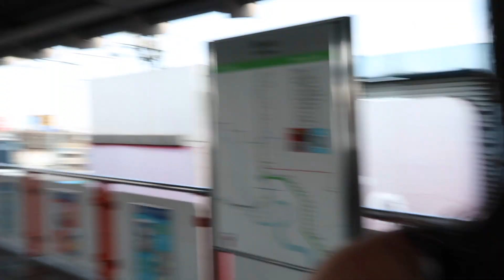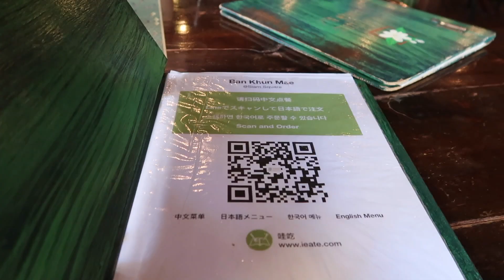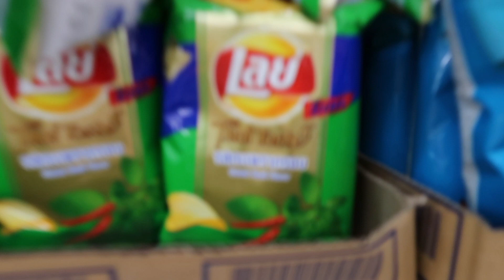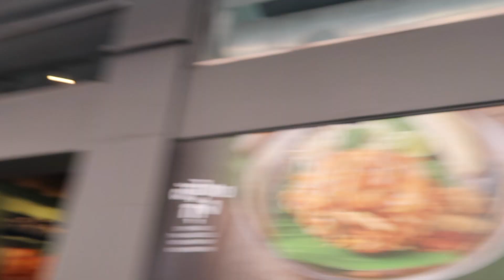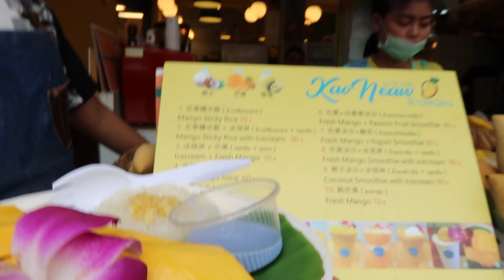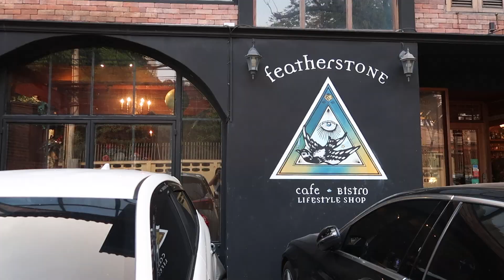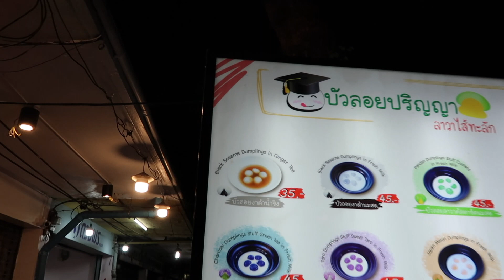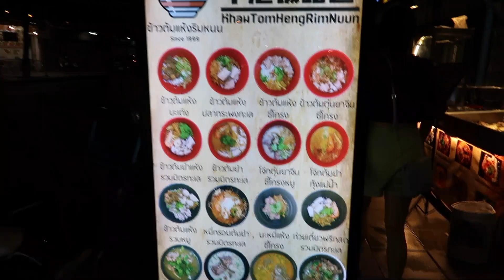Bangkok Vlog 2020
HEY GLO-UP DARLING! How's are you guys doing today?

PRODUCTS MENTIONED :

FAQ
I'm a Singaporean Chinese living in my homeland Singapore 🇸🇬! I love makeup, skincare, traveling and etc!🌸 I make beauty and lifestyle videos and upload 2 times every week (MON & FRI).

TECH
Vlog camera : Canon G7x / IPhone 8 Plus camera
Tutorial camera : Canon 80D/ SONY RX100 Mark 3
Software for editing : Final Cut Pro X

SKIN TYPE?
I have combination, acne prone, sensitive skin.

（＾ω＾）
This video is not sponsored and all opinions are my true and honest feedbacks.